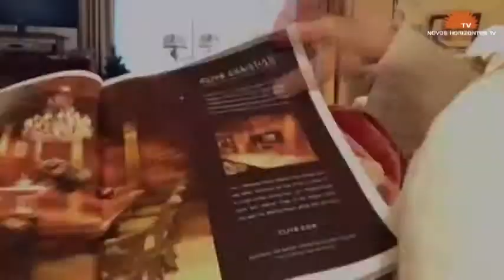Café Missioneiro 18 07 2014